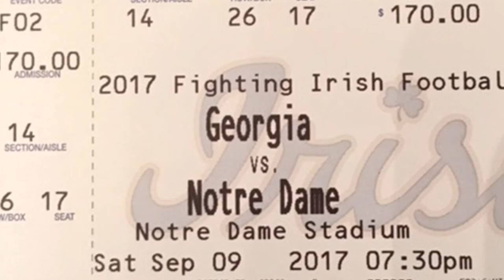1980 National Champions Georgia Bulldogs Captain Frank Ros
1980 National Champion Georgia Bulldog’s Captain Frank Ros on Saturday's game against the Fighting Irish and his reflection on the only other time these two storied programs met.